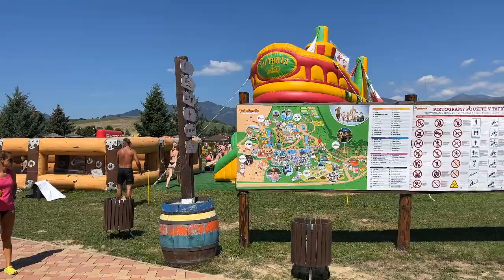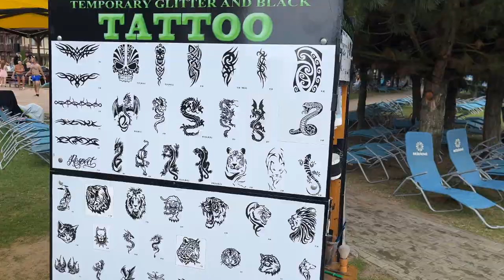Vodný Park Bešeňová 2023,Tobogány, Termálne Srdce Liptova, Aquapark